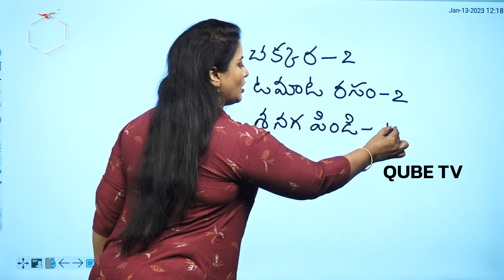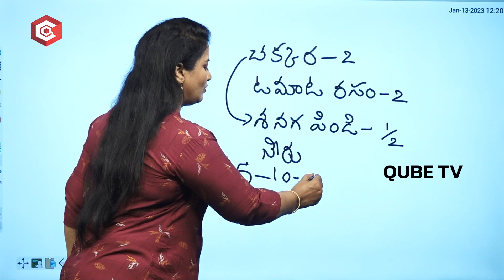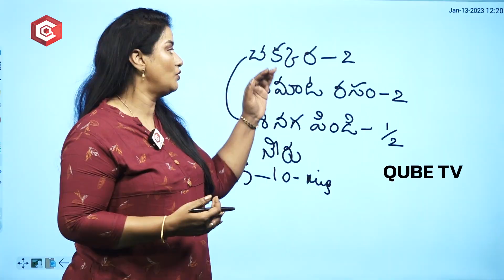మృదువైన చర్మం కోసం Tomato Facial scrub For Glowing Skin | Fair Skin | Remove Dark Spots | Look Young